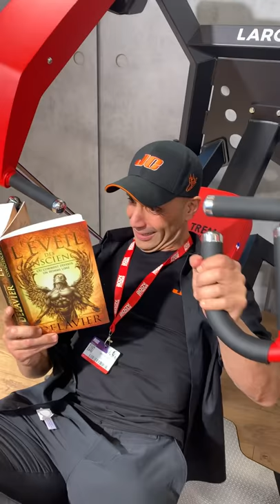Rencontre avec Jamo Nezzar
Frédéric Delavier rencontre Jamo Nezzar